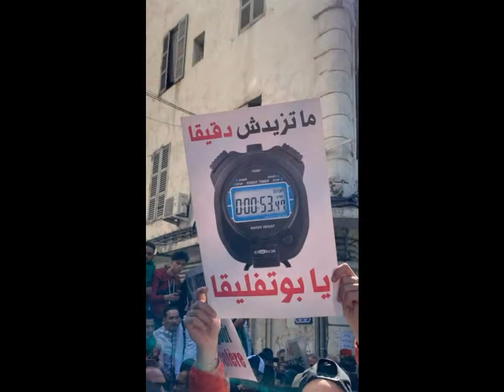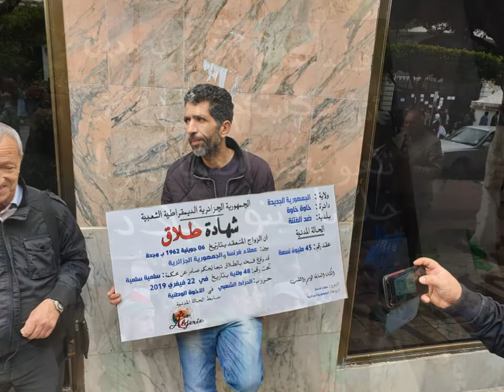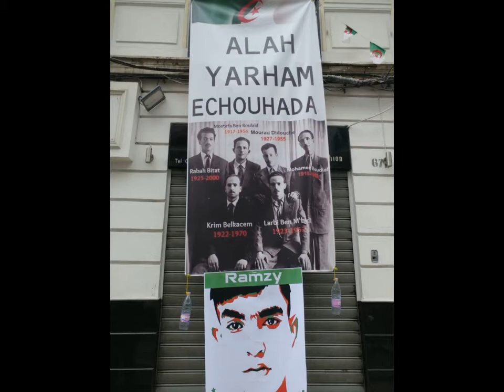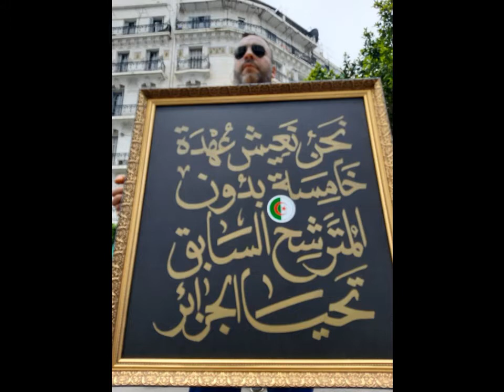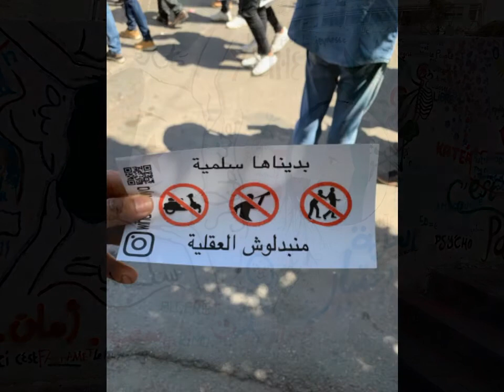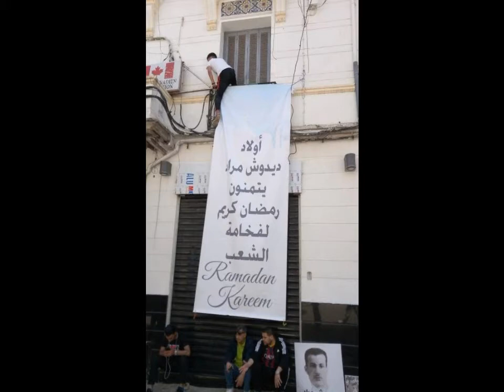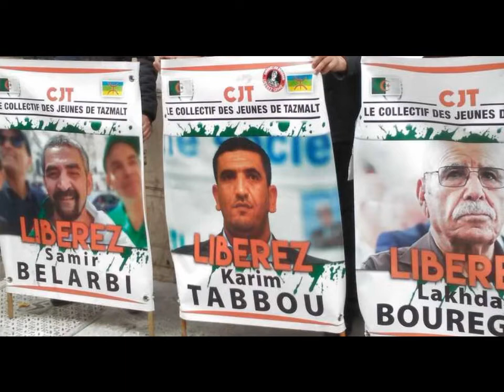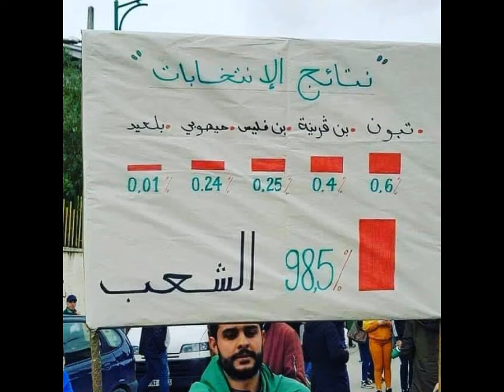Résumé en images du Hirak 2019 🇩🇿❤️